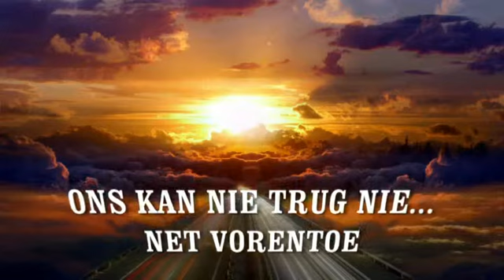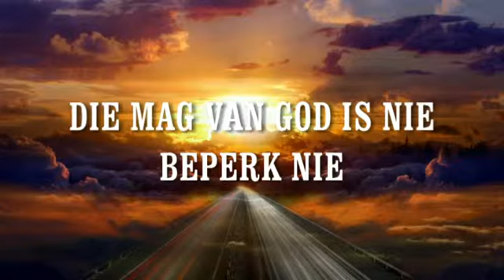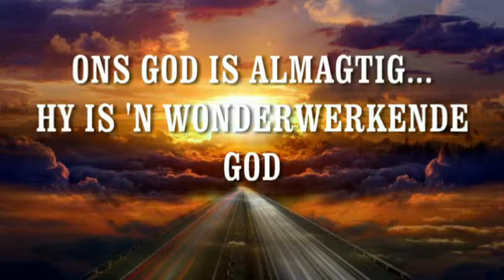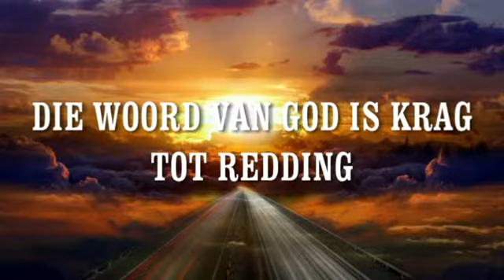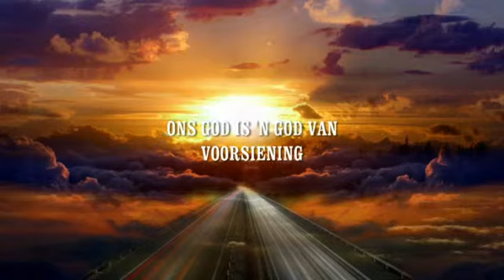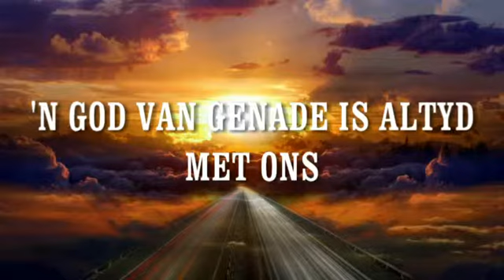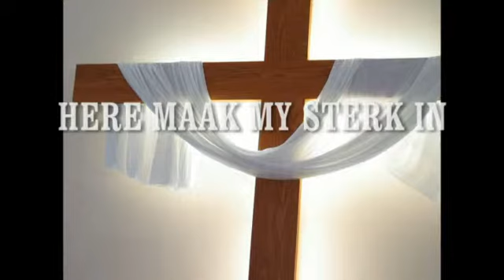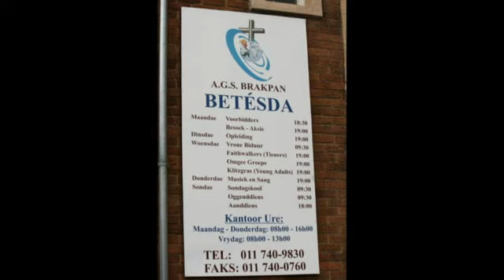Dr Johan van Rensburg Onbekende Pad Wat Voorle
AGS Betesda  Brakpan